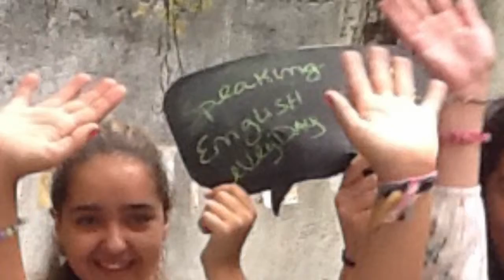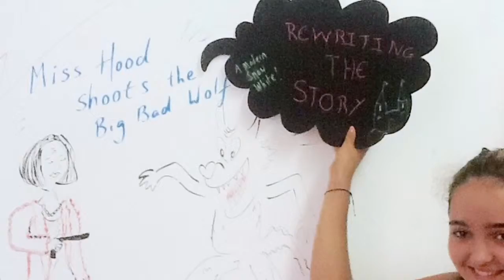Summer at IH Santa Clara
Our entry to the IH Summer School Blockbuster Competition.  This trailer was planned by the students from our July 2015 English Summer Courses at International House Santa Clara, Portugal.  You can vote for this entry by following these steps:

for mobile devices
2)  Click 'vote'
3)  Find the IH Santa Clara video and vote.